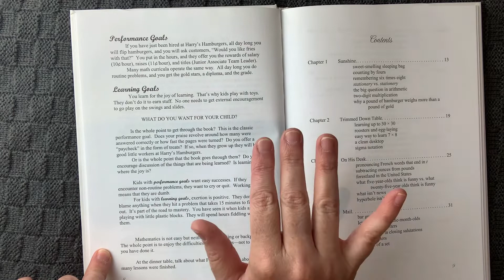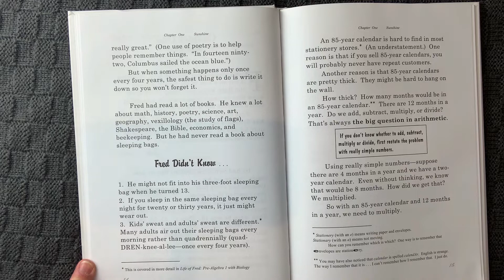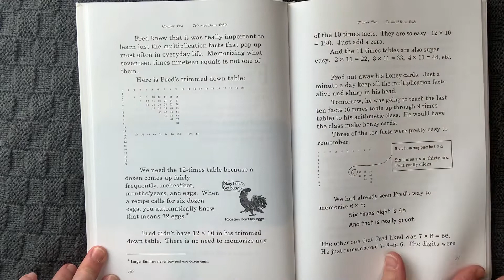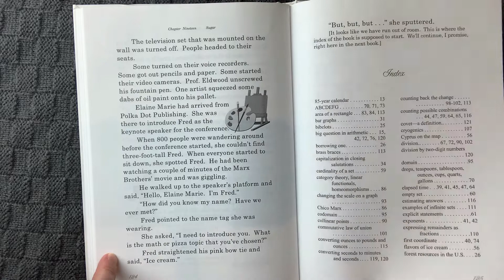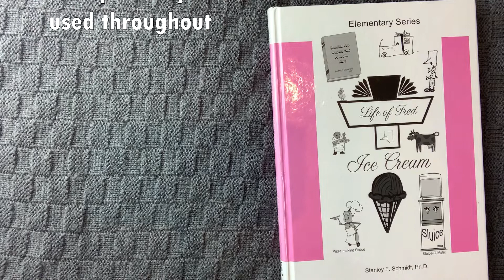Story Based Math Life Of Fred Math Series | Homeschool Math Program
The Life of Fred Homeschool Math Program is a story-based math curriculum that engages children in real life math problems.

This particular video review and flip through will focus on the elementary range of the Life of Fred math series.

// TIME STAMPS
0:00 Intro
0:40 What is Life of Fred Math
2:04 Who is Fred
2:41 Life of Fred Author
4:13 Life of Fred flip through
9:11 Negatives of Life of Fred

// I'm Kylie, homeschool mum of three kiddos, since 2007. Being a homeschool parent has been of the best experiences of my life. We are very much an eclectic homeschool and pick and choose from all manner of styles, methods and curriculum options. Even though we do use homeschool curriculum we are also very relaxed in our approach. I am super excited to be joining the home education community here on YouTube. I am so glad you're here and can't wait to get to know you all better!

// DISCLAMIER
All opinions are my own. There is no additional charge for you! Thank you for supporting my channel so I can continue to provide you with free content.